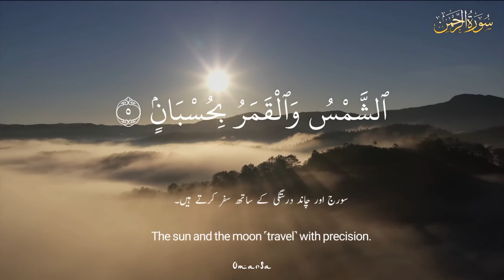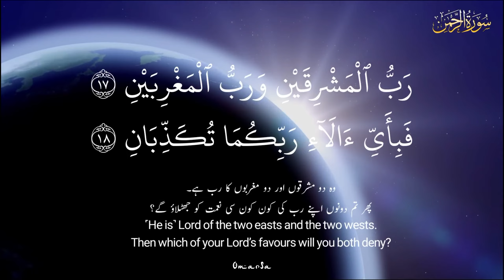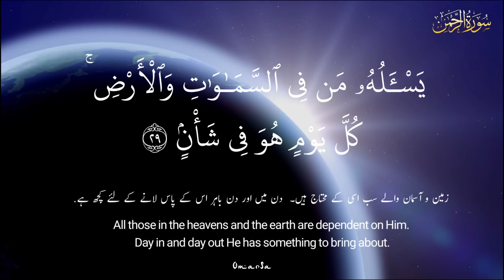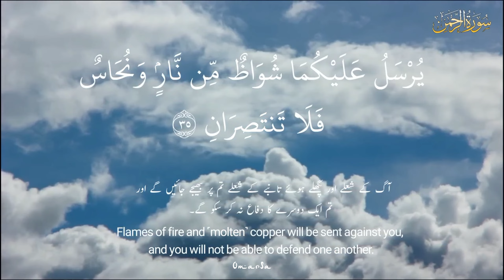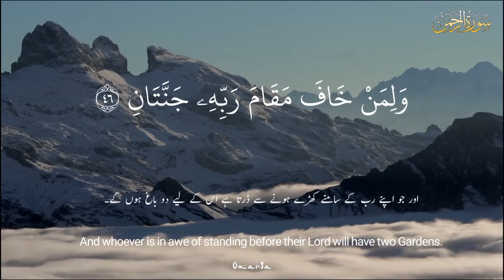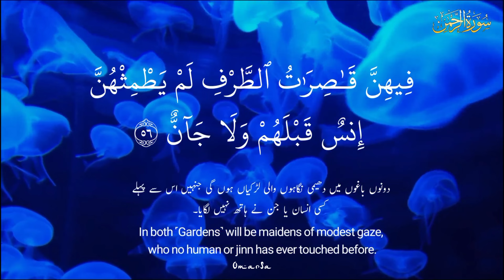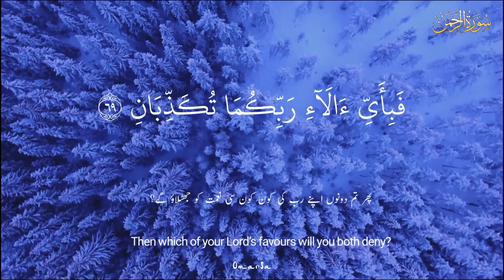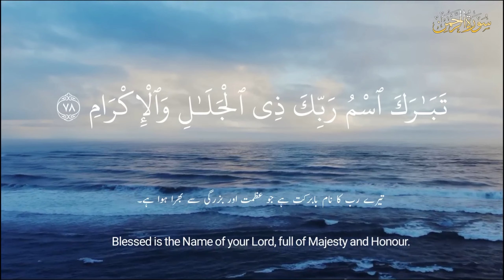Sureh Rahman | Arabic, Urdu, and English Subtitles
Specially Dedicated to my Grandparents.
Prayers Request for them.

"Embark on a transformative journey with the celestial verses of Surah Rahman! 🌟 Let the soothing recitation resonate through your soul and elevate your spirit to new heights. 📖✨ Immerse yourself in the profound beauty of this sacred chapter, unlocking timeless wisdom and blessings that resonate through the ages.

SurahRahman
DivineRecitation
IslamicSpirituality
QuranicVerses
SoulfulExperience
PeacefulVibes
SpiritualJourney
DivineBlessings
Enlightenment
SacredVerses
IslamicWisdom
IslamicArt
MuslimCommunity
SpiritualAwakening
SerenityNow
InnerPeace
Guidance
HeartfeltMoments
ReflectiveMoments
DivineHarmony
IslamicHeritage
BlessedFriday
HealingVerses
QuranRecitation
Meditation
SoulConnection
ElevateYourSpirit
DivineGuidance
PeaceWithin
BlessedMoments
PrayerfulReflection
CalmnessWithin
UnityInFaith
MuslimUnity
ReligiousHarmony
FaithInAction
SufiSpirituality
HarmonyOfSoul
DivinePresence
EternalWisdom
HealingPower
PrayerfulMoments
DevotionalArt
ReflectionsOfFaith
DivineConnections
GracefulJourney
IslamicArtistry
GuidanceFromQuran
HealingSoul
LightOfFaith